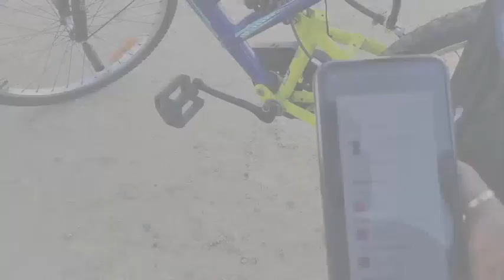Cycling in India || Karnataka.Ballari To Moka on Cycle || Rainy day vlog 😍🤩😍ballari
ycling in India || Karnataka.Ballari To Moka on Cycle || Rainy day vlog  😍🤩😍